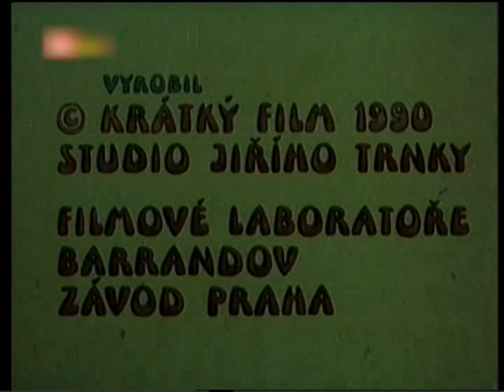The Golden Mouse by Edgar Dutka (480P)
Mention artwork named Vladimir Nevosad and cameraman assistant Ivan Vit both from Ciklovka.
File rreference: O zlate mysce animovany 90 dvbt cz romin